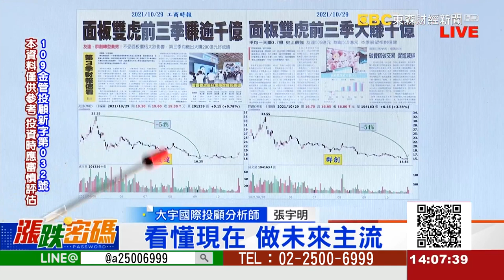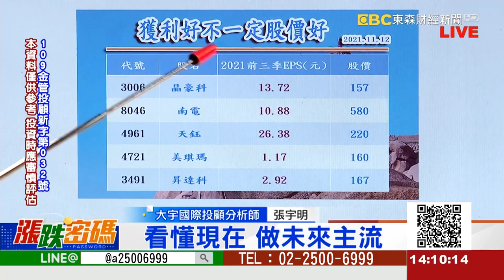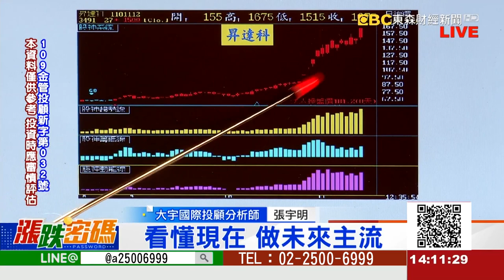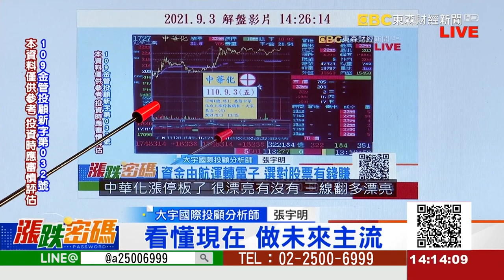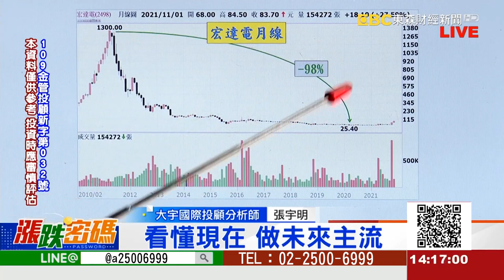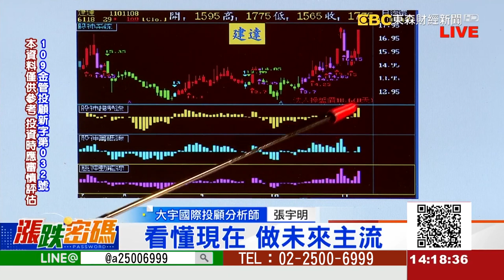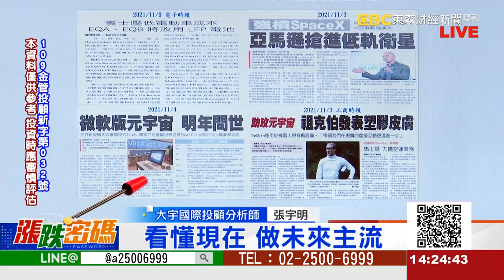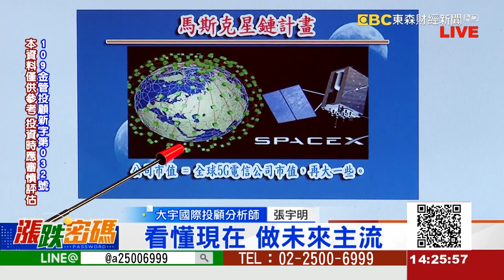2021.11.12 張宇明台股解盤 看懂現在，做未來主流